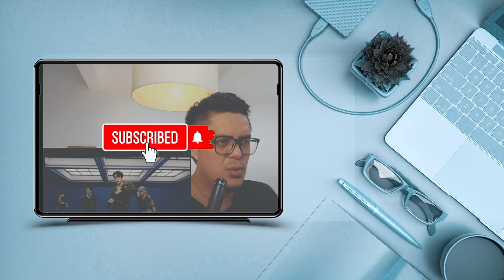SNSD (소녀시대) - GENIE | SOUND ENGINEER REACTION